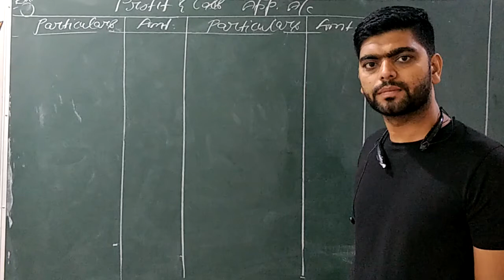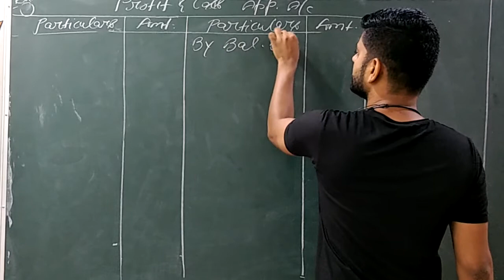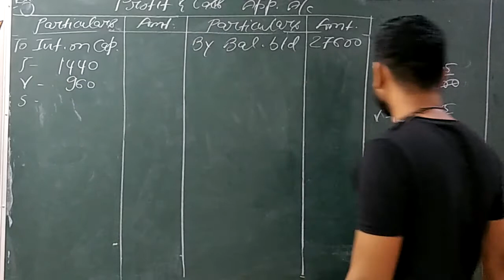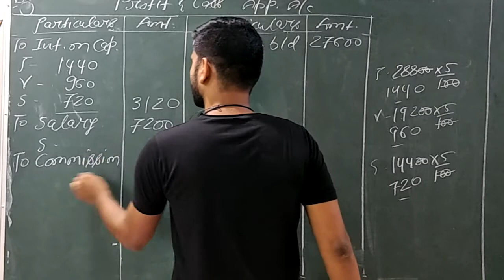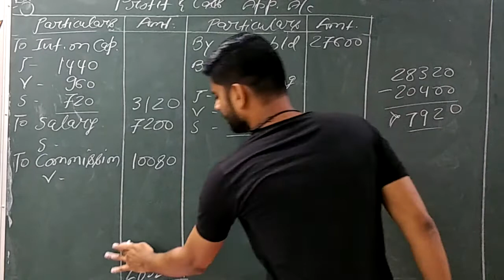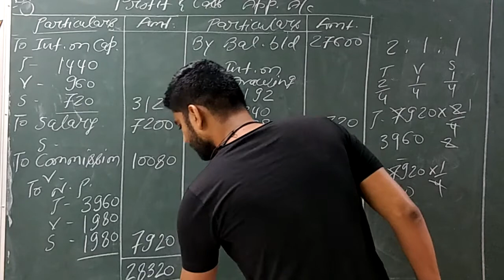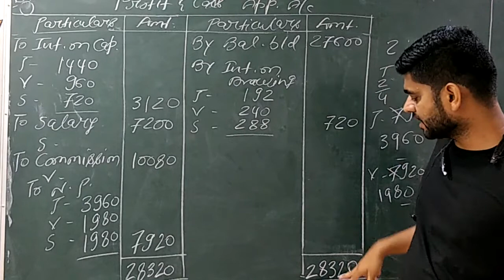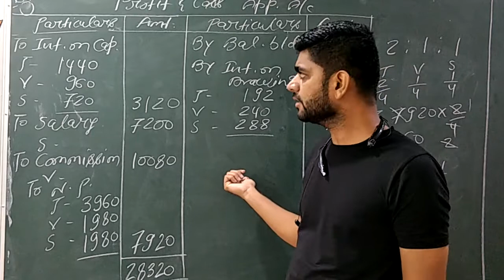ACCOUNT | CHAPTER -1 | PART - 4| CLASS - 12 COMM |BY PARVEZ SIR